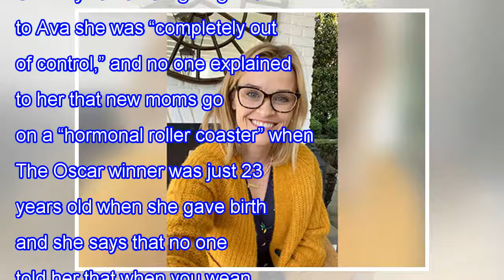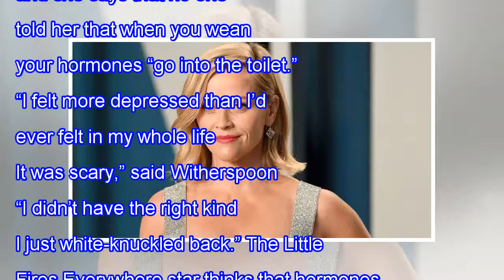REESE WITHERSPOON OPENS UP ABOUT HER ‘SEVERE’ POSTPARTUM DEPRESSION – ‘IT WAS SCARY’